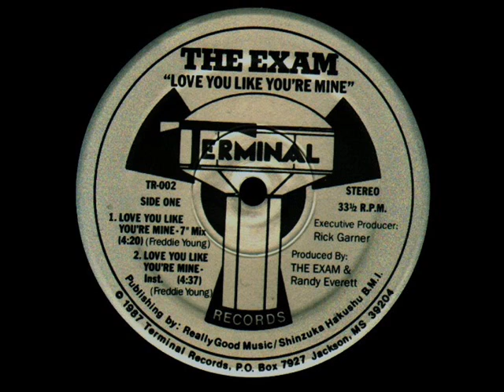The Exam - Love You Like You're Mine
Great synth-modern soul hit from 1987! Released on a small label in Mississippi called Terminal Records that appeared to only be active in the late 80s. This song appears to be the only release by The Exam. Enjoy!!